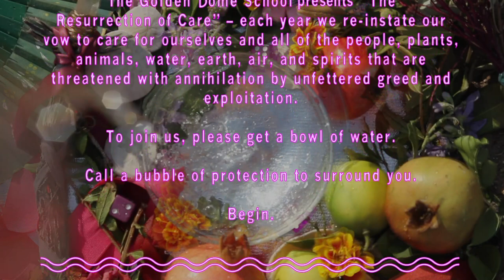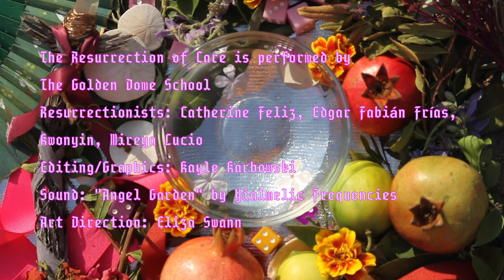DIY Resurrection of Care, 2020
The Golden Dome School has begun the tradition of performing “The Resurrection of Care” ritual each year – a ceremony that invites artists and mystics to respond to our culture’s violence, ecocide, caustic hierarchies, and exploitative capitalism.

You can participate in this video resurrection by grabbing a bowl of water and following along with our ceremonial leaders Edgar Fabián Frías, Kwonyin, Star Feliz and Mireya Lucio to SPREAD CARE EVERYWHERE!

THE STORY BEHIND THE "RESURRECTION:"

The notorious Bohemian Club, an ultra-exclusive all-male club, has membership that includes business leaders, government officials, former US presidents, military elite, bankers, media executives, and other men in positions of power. Political and business deals are developed at the Club’s annual summer gathering at Bohemian Grove in Monte Rio, CA. An early meeting for the Manhattan Project took place there in 1942, which subsequently led to the use of the atomic bomb in World War II.

At the annual Bohemian Grove gathering, members stage the 135-year old “Cremation of Care” ceremony on July 7, in which the body of “Care” is symbolically cremated and banished from Bohemian Grove, paving the way for drunken celebration, male bonding, capitalistic scheming, warmongering, and – according to many reports – excessive public urination.

In response, the Golden Dome School developed “The Resurrection of Care”, an annual ritualistic play performed by Golden Dome artists. The play narrates the resurrection of the cremated body of caring, underscoring that life on Earth is worth caring for. Each year we re-instate our vow to care for ourselves and all of the people, plants, animals, water, earth, air, and spirits that are threatened with annihilation by unfettered greed and exploitation.

The 2020 ritual is led by Edgar Fabián Frías, Kwonyin, Star Feliz, and Mireya Lucio. Graphics and editing by Kayle Karbowski, art direction by Eliza Swann, music by Yialmelic Frequencies.